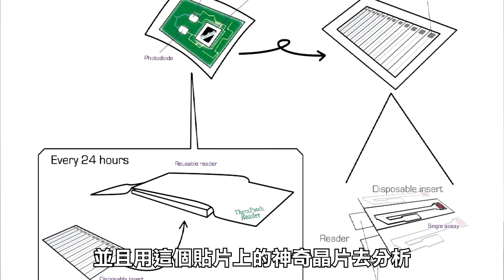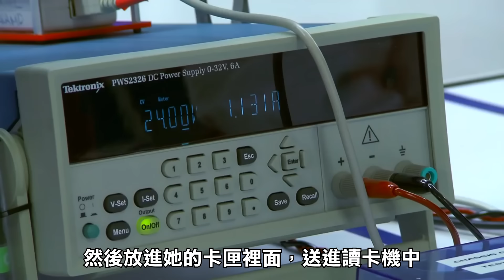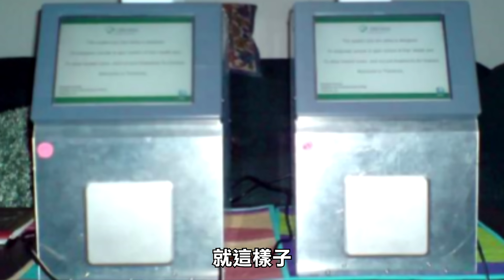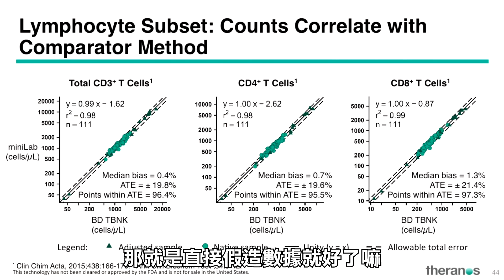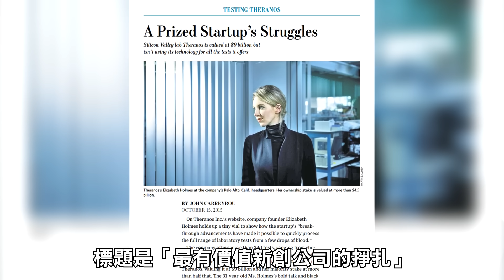矽谷「世紀騙局」！估值九十億美元的Theranos公司，如何半年內瞬間崩潰？| 惡血 Bad Blood | 啾讀。第46集 | 啾啾鞋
曾經估值高達九十億美元的Theranos公司，是如何瞬間崩潰，創辦人伊莉莎白•霍姆斯又是如何跌落神壇的？答案都在這本書裡！

我是如何考到多益910分的?
牛排的血水根本不是血!
VEVO是什麼?
驗光機裡面的農場、熱氣球是什麼?
在路上撿到隨身碟，你會...?
還好我也退了! 當兵心得文